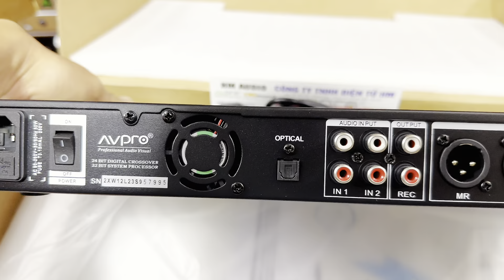CÁC MẪU VANG SỐ HÓT NHẤT - HAY NHẤT CHO AE CHƠI - 0986344085